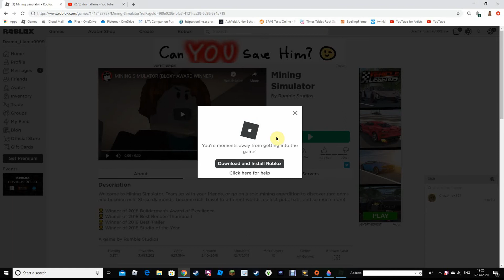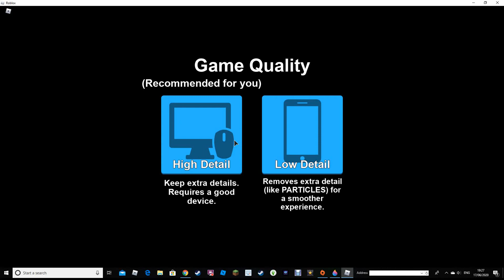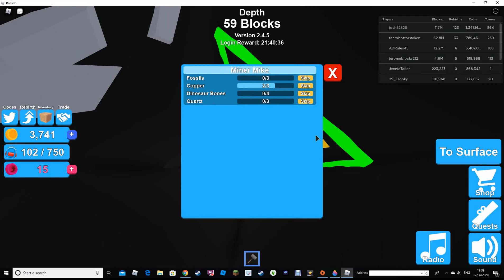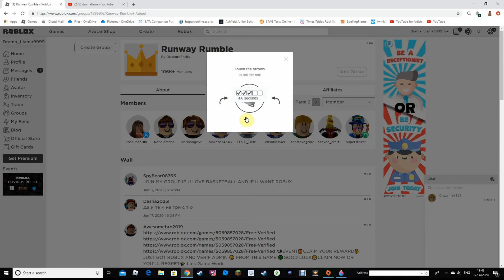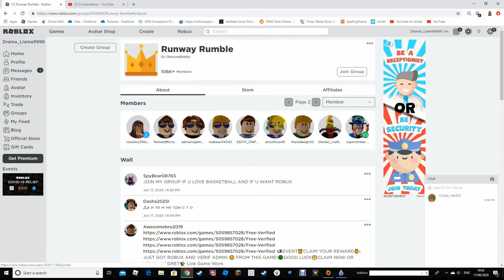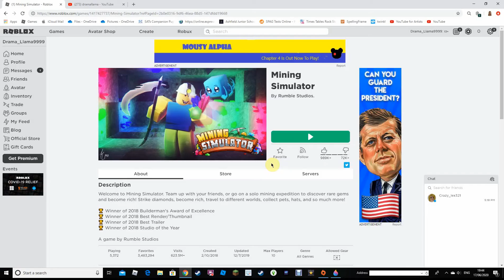Mining simulator #2 | ROBlOX